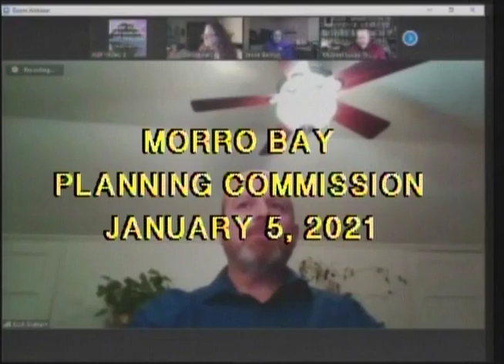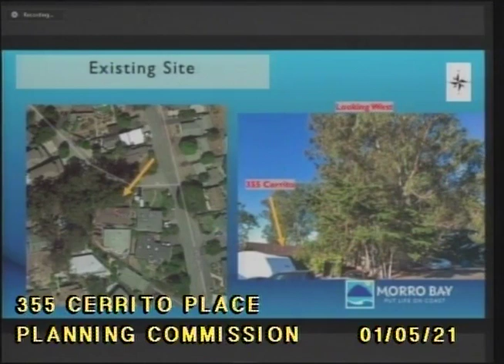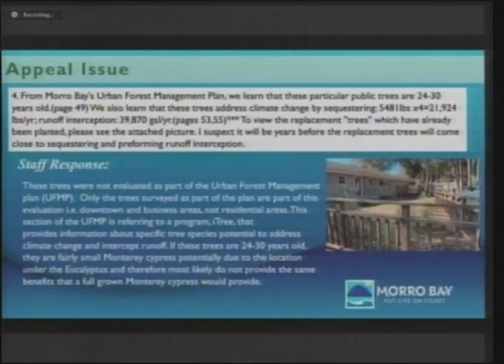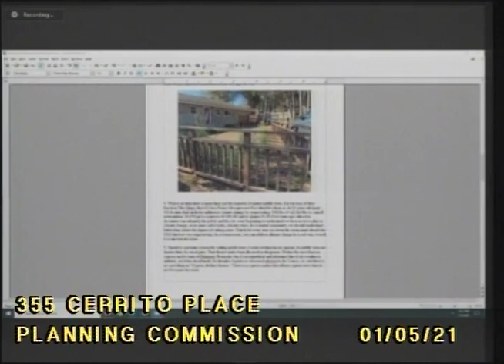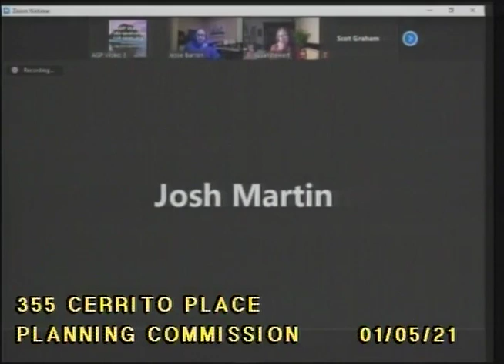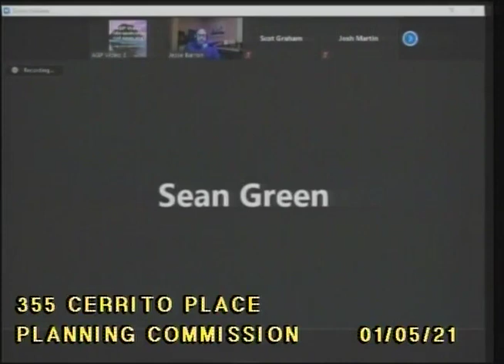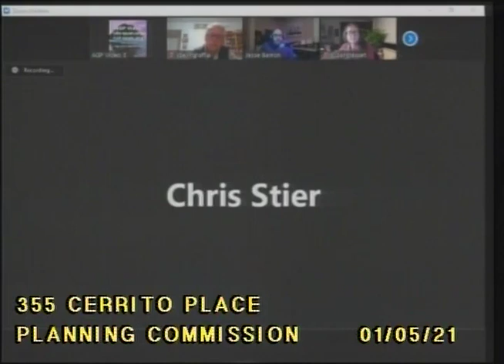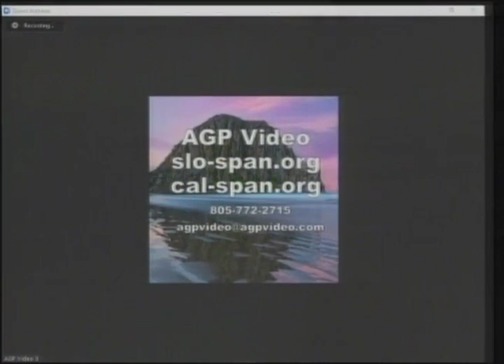01.05.21 CMB Planning Commission Meeting